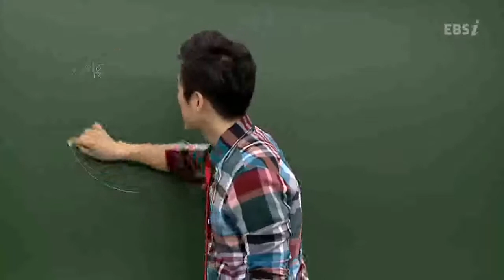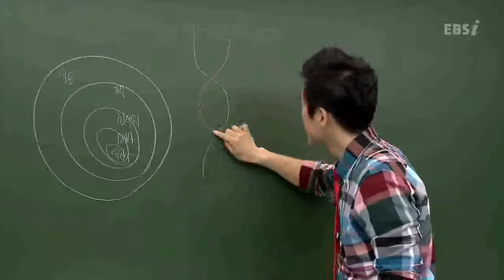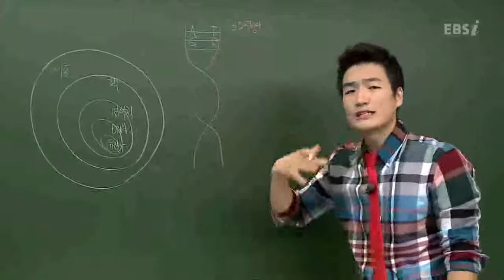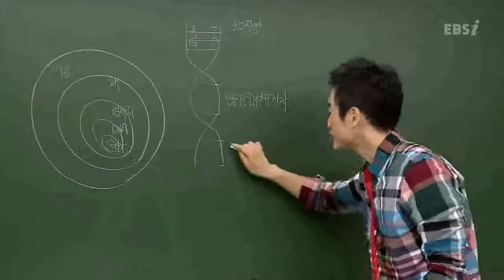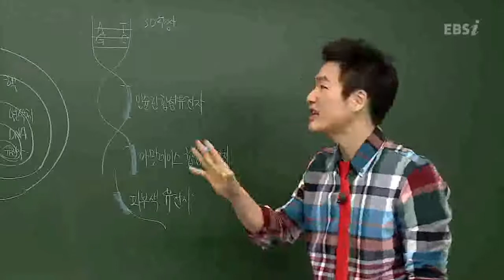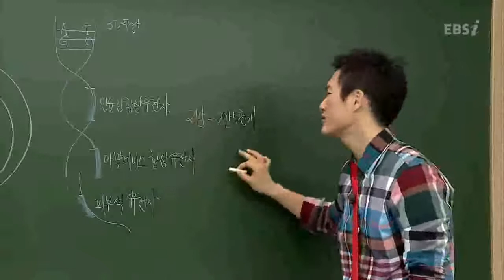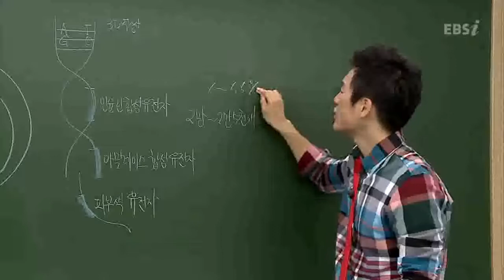EBS[과학탐구]생명과학1-DNA와 유전자의 관계는?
[2013 수능개념]유한종의 생명과학1-06강
DNA와 유전자의 포함관계